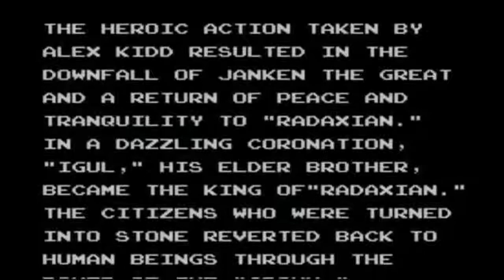TEST #02 - Alex Kidd in Miracle World - Master System 1986